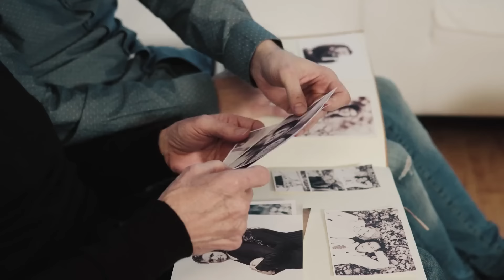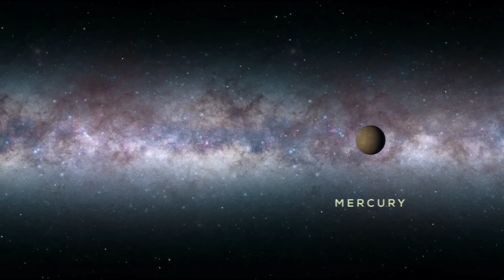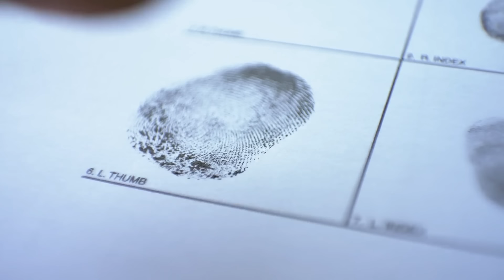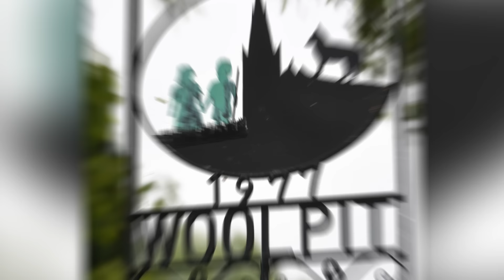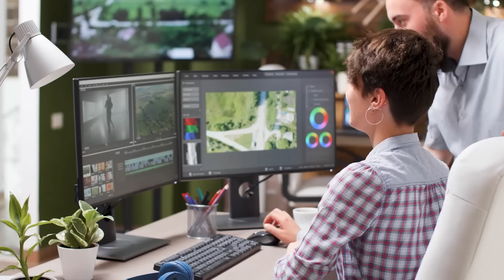Wissenschaftler sind schockiert! 5 Individuen wurden ENTDECKT, die sich NIEMAND erklären kann!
Sind wir alleine auf dieser Erde oder wird unser Planet noch von weiteren Spezies bewohnt, die eingewandert sind oder in Dimensionen leben, die sich der gewöhnlichen Wahrnehmung der Welt entziehen?